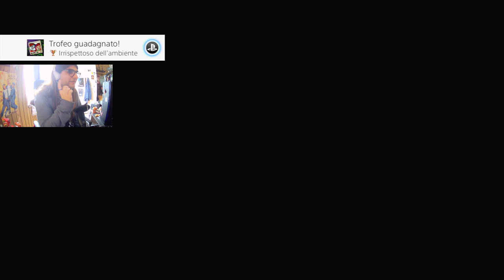IRRISPETOSO DELL'AMBIENTE - LEGO: DC Super Villains - #05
Ivy non approva